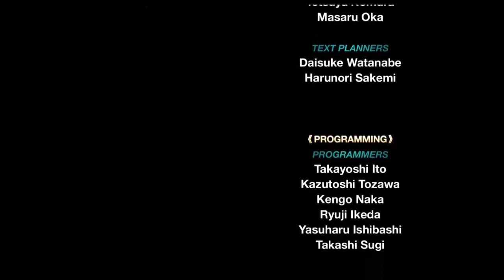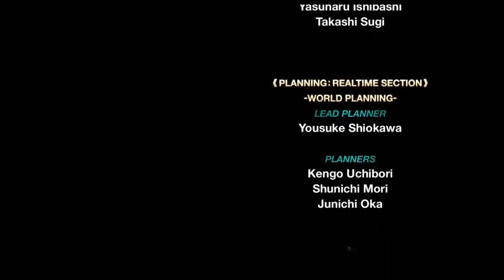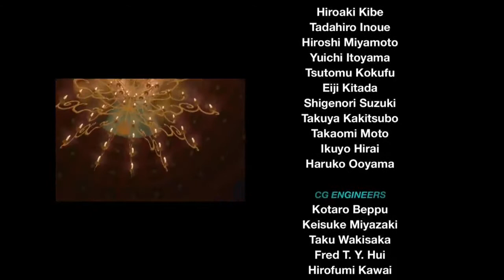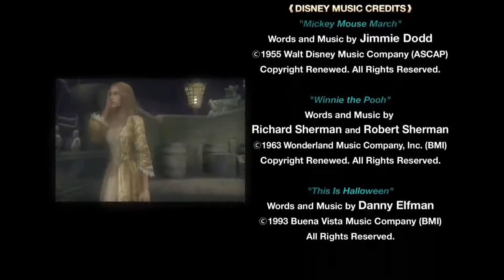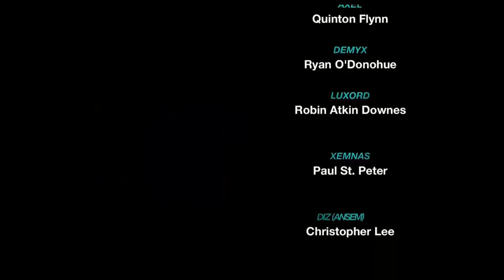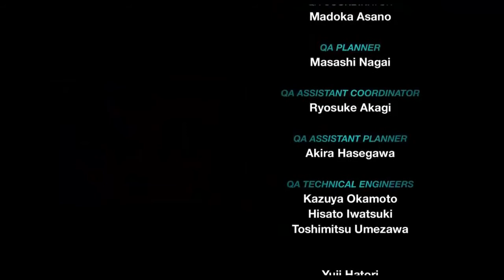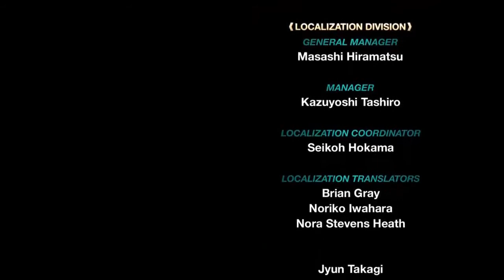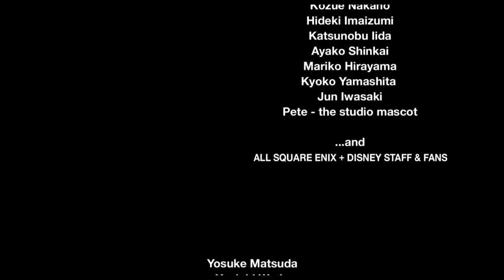Kingdom Hearts 2 Final Mix The World That Never Was